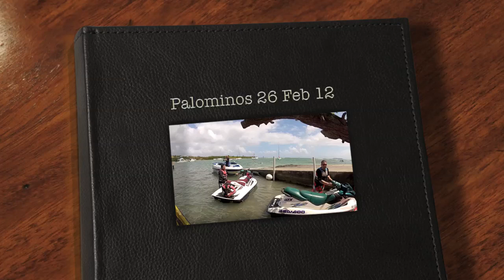Palominos Trip by: All Imports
Palominos 26 feb 12

"Black Eyed Peas-Don't Stop The Party (Album Version)", UMG